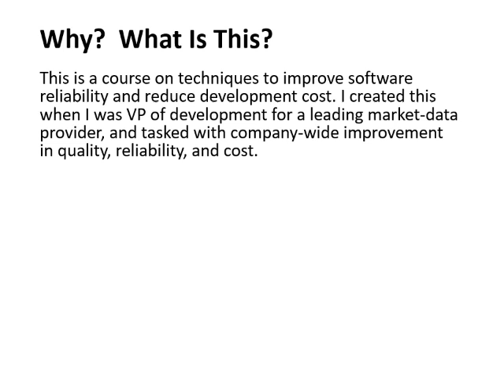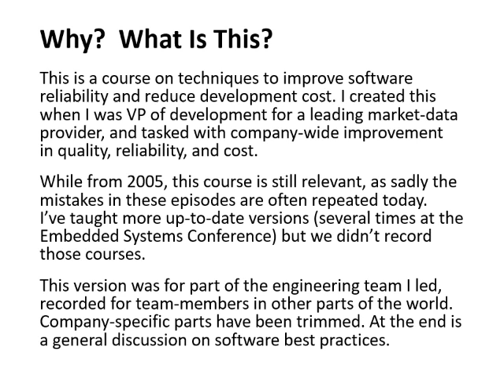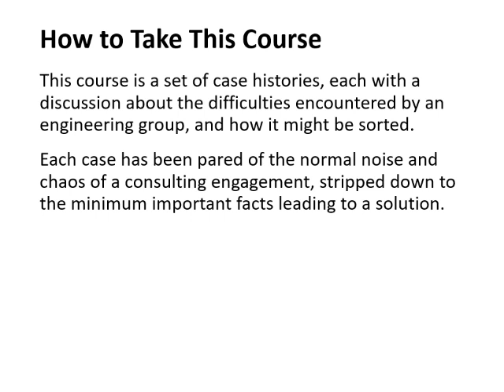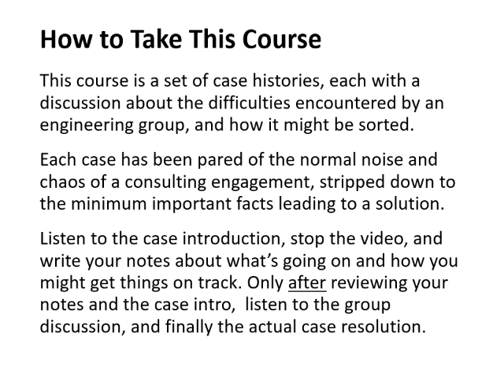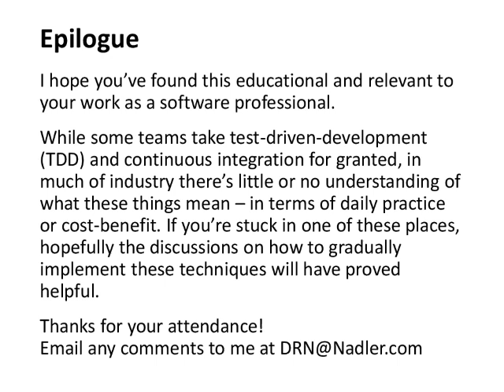Software Best Practices: Testing and Testability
Course by Dave Nadler. A series of case studies (Socratic discussions) on fixing engineering projects gone bad, plus discussions of how to roll out Best Practices including testing across an organization. Covers economics and practical points of testing and integrating testing with development. This video is the course as taught to part of an engineering team I led, as prologue to a successful roll-out of the techniques covered in the course.